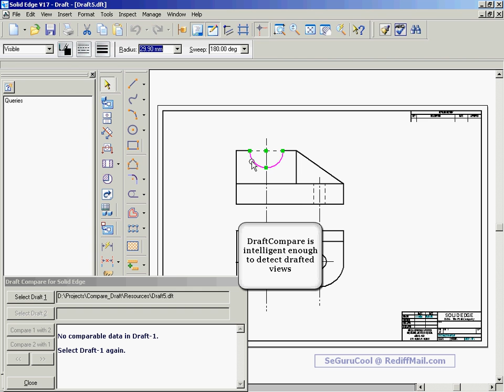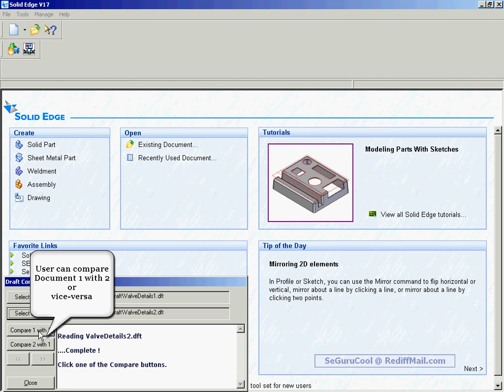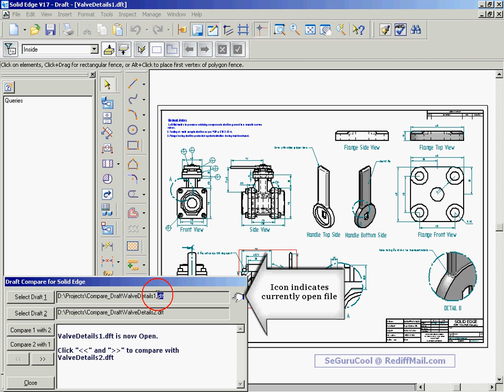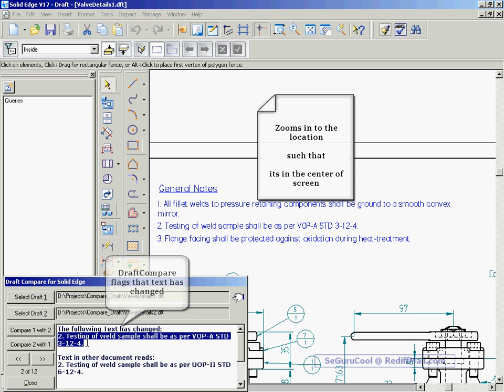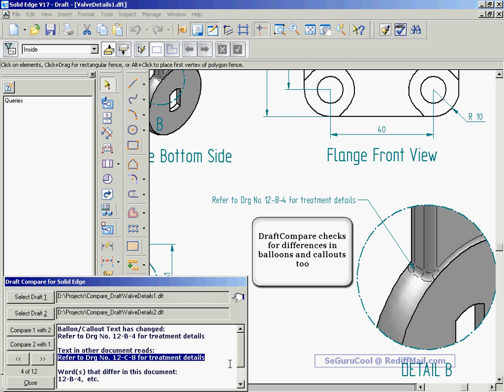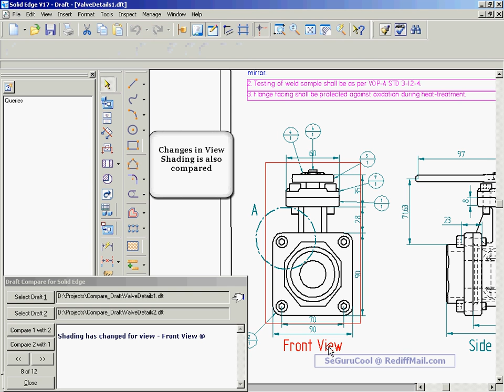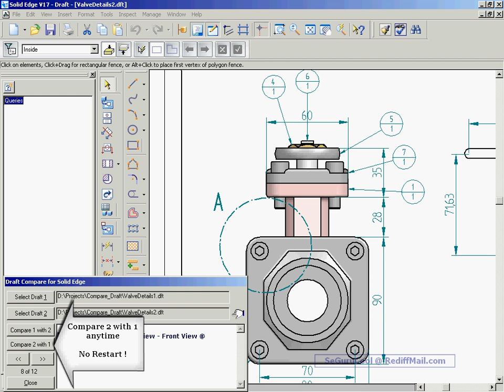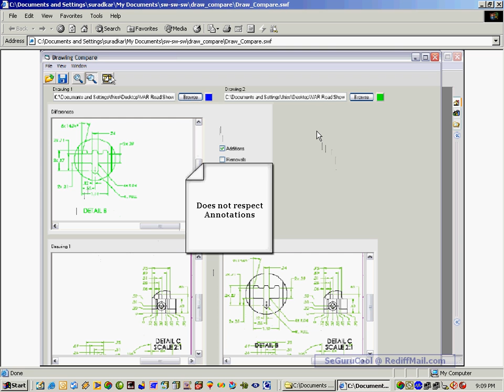DraftCompareNew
Solid Edge Draft Compare utility that compares actual drawing contents unlike image comparison.